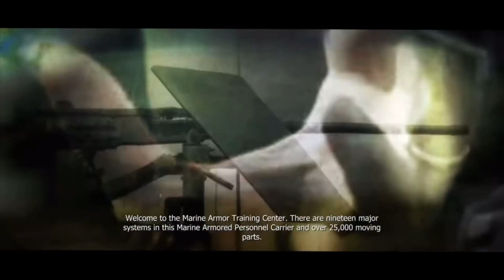[Prototype: Hell In NY] - Trailer